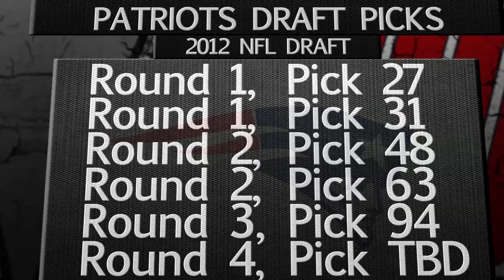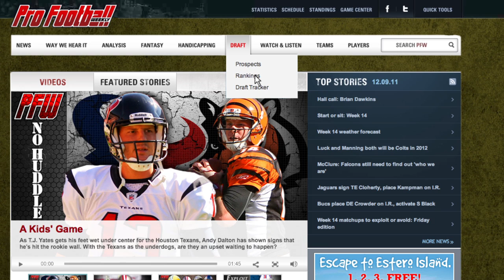What do the New England Patriots need to do to get back to the Super Bowl in 2013?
After a tough Super Bowl loss to the Giants, many fans in New England would love to see the Patriots call a time out, clean house and give Bill Belichick some new tools. What will the Pats do to help Brady get to a sixth Super Bowl?